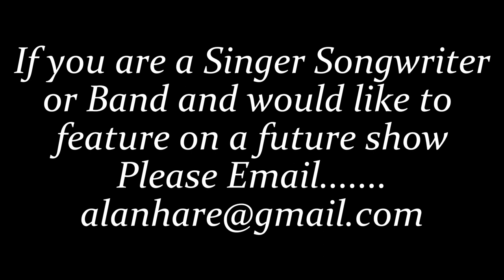Henty & English Calliope House Masons Apron Boys of Malin live sessions with alan hare hrm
Henty & English, Calliope House Masons Apron Boys of Malin,fo;lk,alan hare,hospital raido medway,